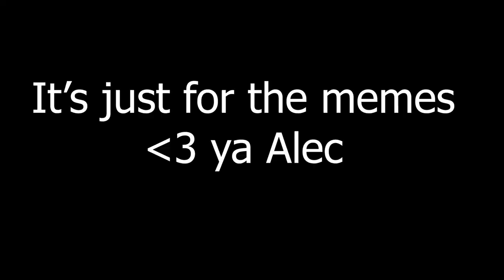Alec says nothing for 60 seconds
Just for the lulz Alec